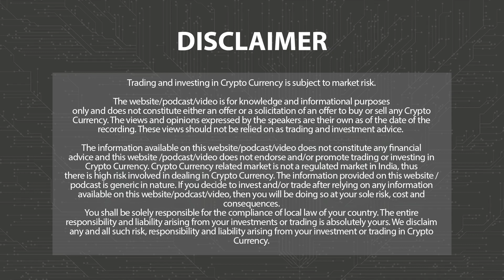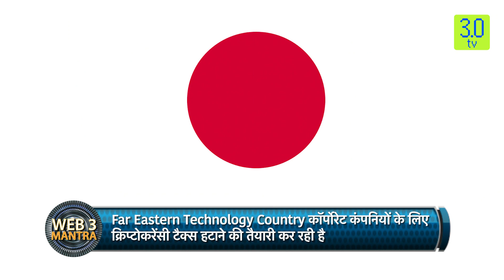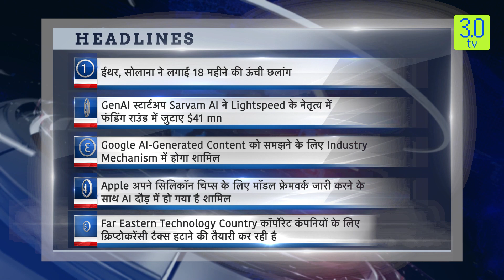ईथर, सोलाना ने लगाई 18 महीने की ऊंची छलांग | Morning News Hindi 8th December | 3.0 TV